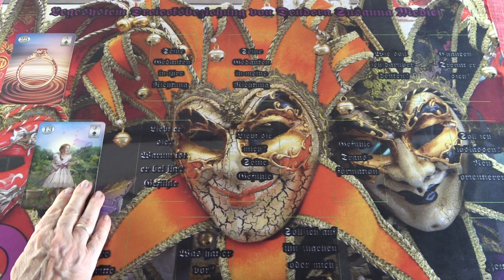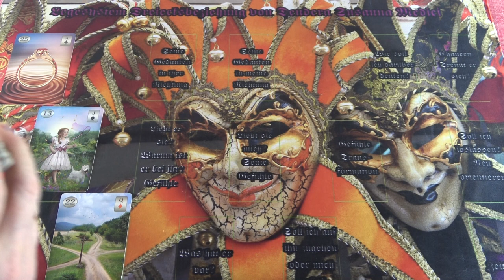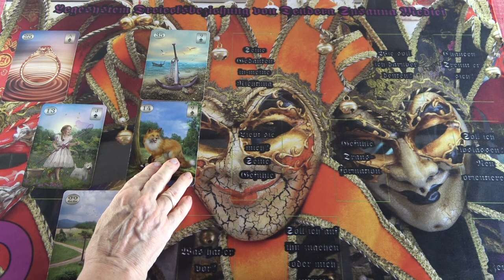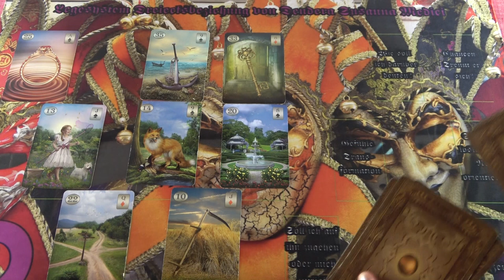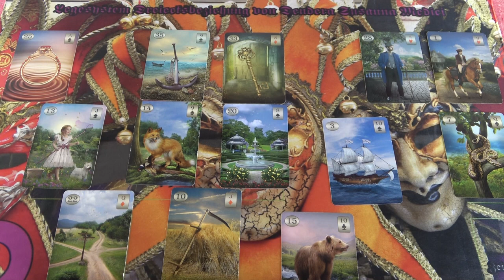Hármas kapcsolat ❣ Jóslás 💖